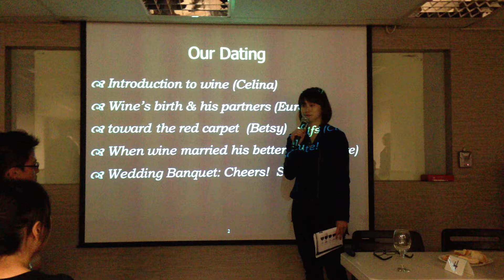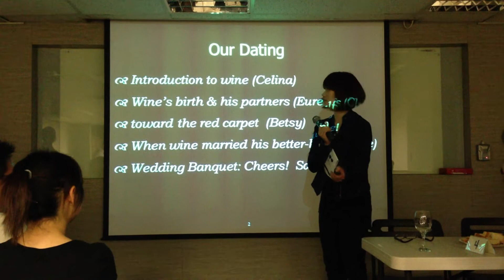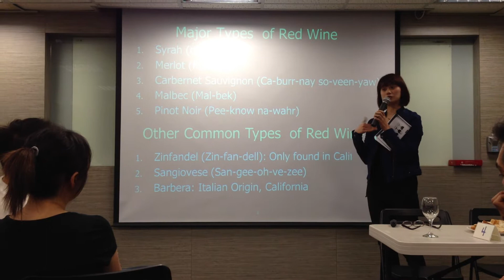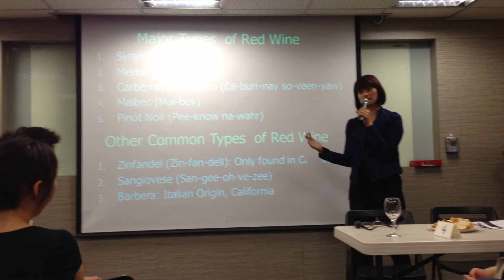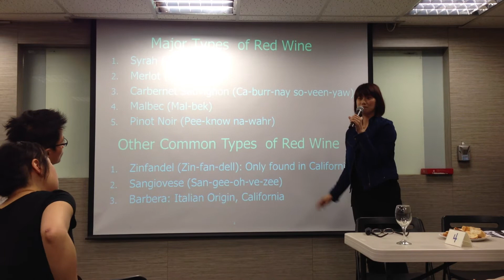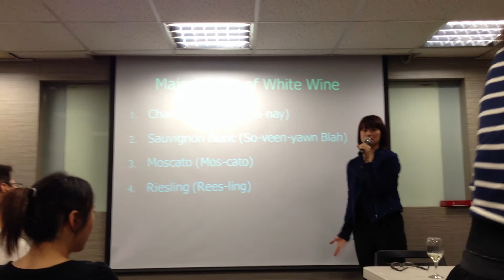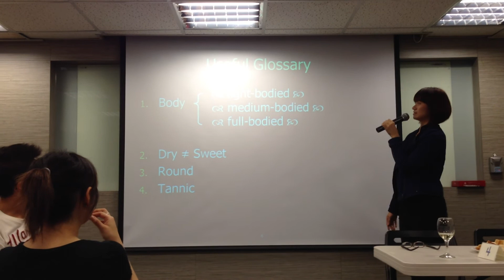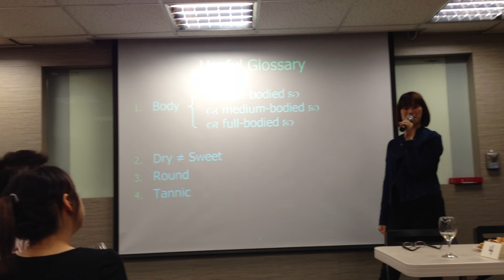iEnglish Club Speech:Celina-Dating with Wine Part I(20130316)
This is a presentation delivered by Celina in Taipei Interactive English Club (iEnglish).